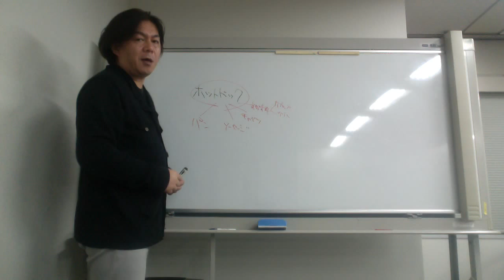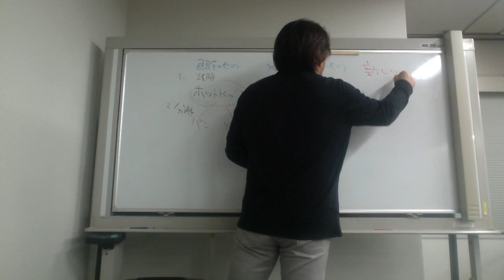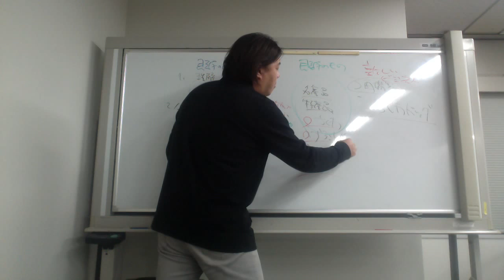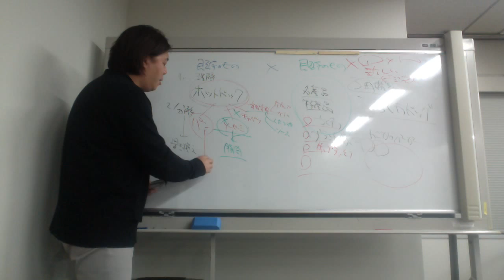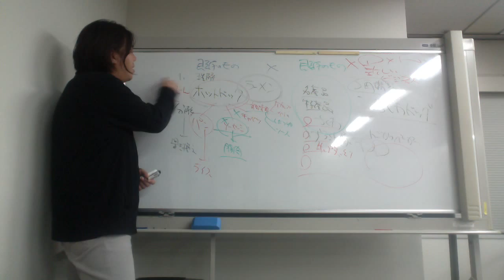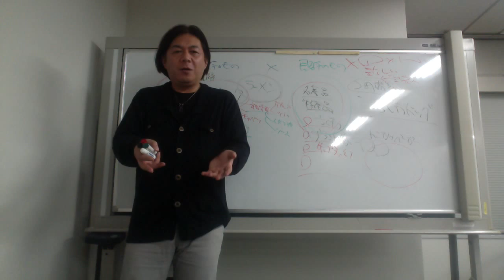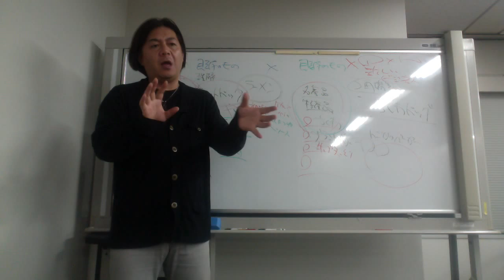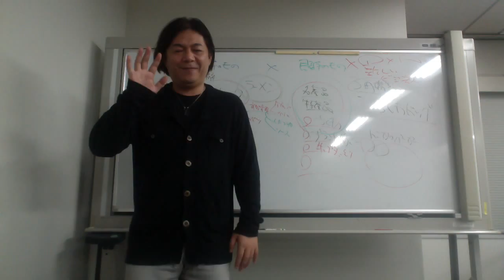【起業動画セミナー】ブレスト×アイデアの定義で！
群馬高崎から動画セミナーです！
ブレスト × アイデアの定義で、
ビジネスを構築する方法をお送りします。

新しいモノの見方は、ギフトです。
ビジネスの機会はいくらでも
つくれるし、見つけることができます。

Share the Wealth ! は、何回やっても、
やっただけ、ビジネスアイデアと、
レバレッジを得ることができます。

参加メンバーみんながハッピーに！

追伸

今日の動画から何か１つでも
お役にたてることがあったら、
嬉しいです！コメントください(^_^)

起業家支援ナビゲーター曲尾悟志

以下のメディアでは、全国ツアーの
模様やビジネスアイデアなどを公開中！

告白は踊る！？（ブログ）
YouTube起業動画セミナー
Facebookページ
①会社公式

⑤Share the Wealth !

LINE@
IDは、@brushup

いいね！やコメント嬉しいです(^_^)
みなさんのメディアもあれば、

個人的なメッセージは、
ボクのFacebookへお願いします！

ブラッシュアップ起業メルマガの
登録、購読は、無料です！